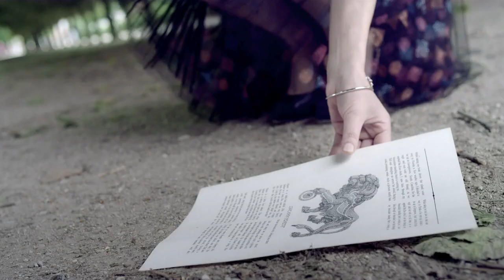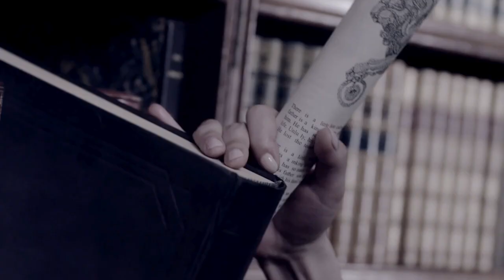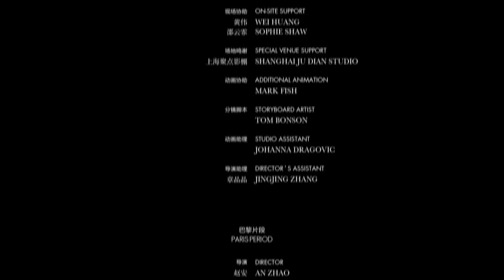Journey to Wonderland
A Journey to Wonderland
For the 25th anniversary of ELLE Magazine China Davy & Kristin McGuire were commissioned to design and direct a short film featuring the leading Chinese actress Xhou Zun wearing Chanel outfits and jewelry. The film was created as a digital accompaniment of a special editorial for ELLE China‘s iPad edition.
A Journey to Wonderland follows a young girl‘s dream into the magical world of a story book in which she travels through film sets made of paper and diamonds. The girl gets lost in an enchanted forest, she sails the sea in an ornate paper gondola and when she reaches the shore she catches sight of a beautiful, abandoned mansion. As she dares to enter its secret halls the girl finds a precious diamantine lion that will bring her luck when she wakes up from her dream.